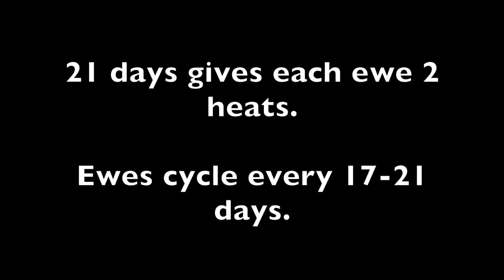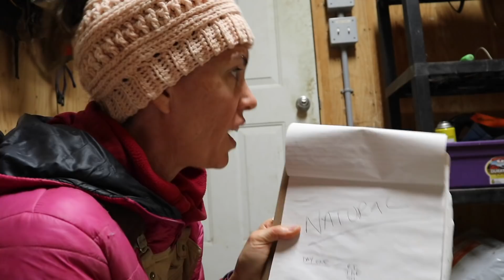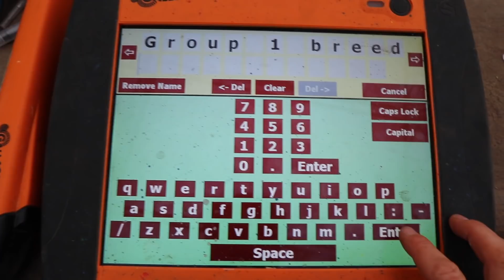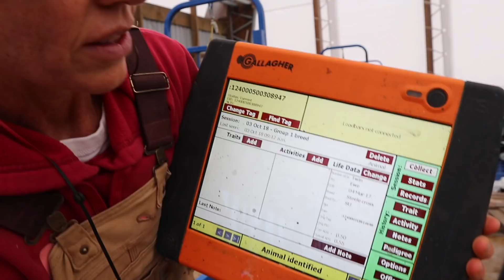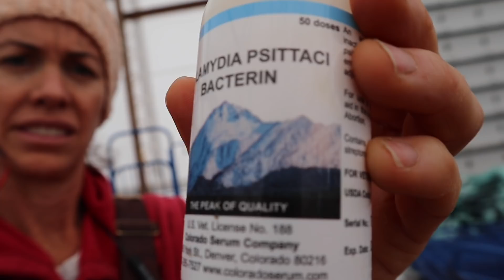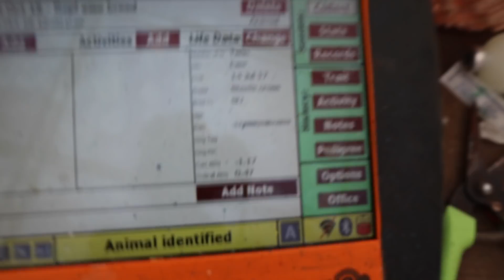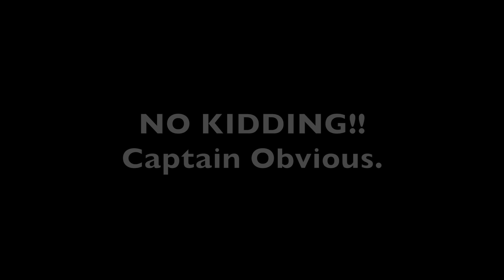Breeding Ewes In Season (BACK TO BASICS): Vlog 101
Letting my sheep breed old school.